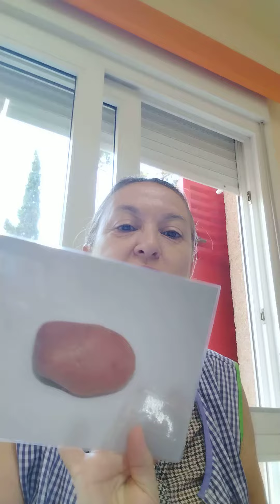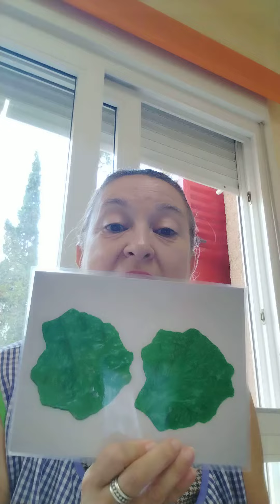I love food.🍣🍊🍠🍤🥑